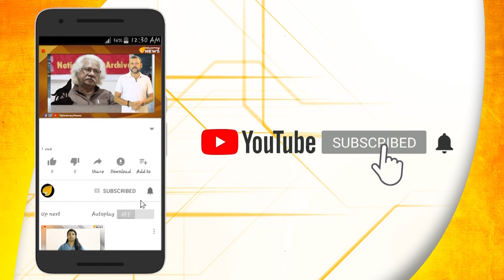ഡീസലടിക്കാൻ കാശില്ല, വാങ്ങിക്കൂട്ടുന്നത് ആഡംബര വാഹനങ്ങൾ.